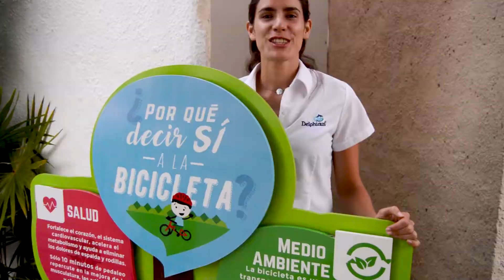SoyMujer y soy ... Homenaje por el Día Internacional de la Mujer l Delphinus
Delphinus rinde homenaje a las mujeres a través de la voz de sus propias mujeres.